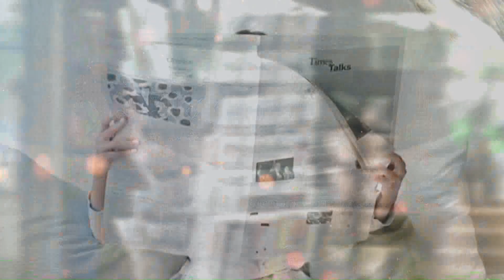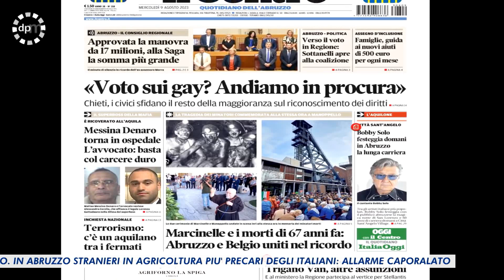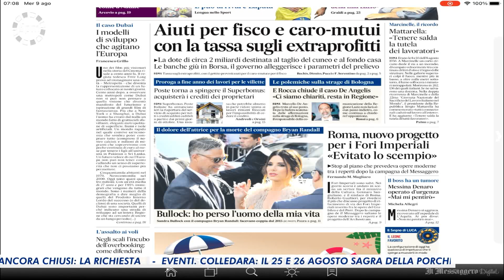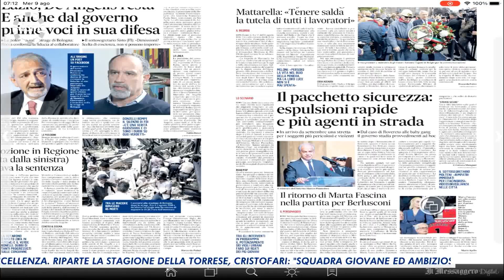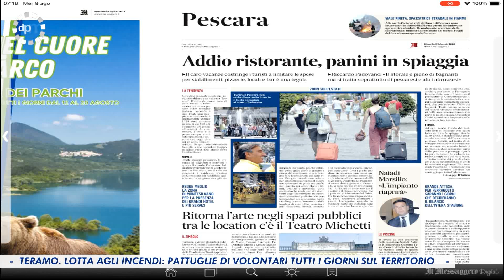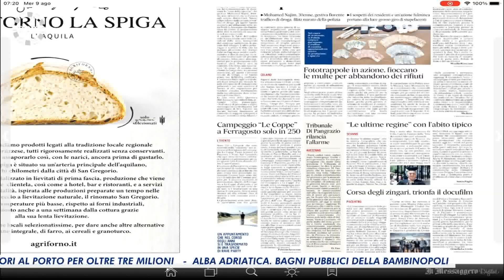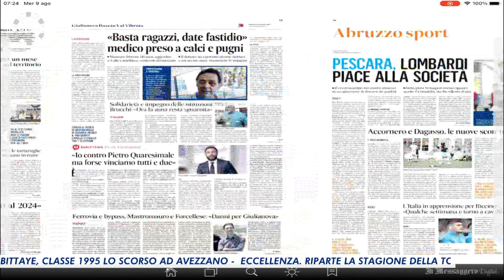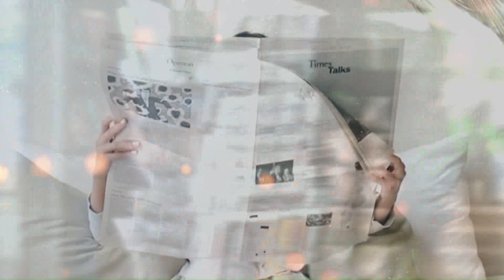Di Prima Mattina - Mercoledì 9 Agosto 2023